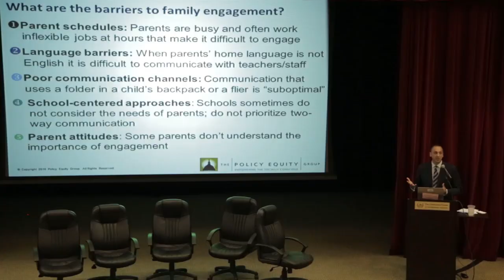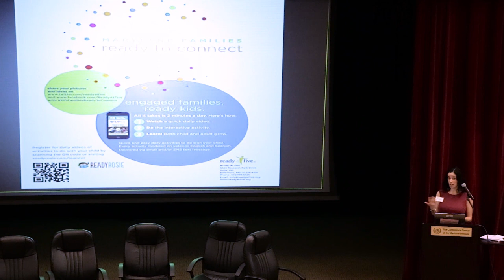Family Engagement Framework